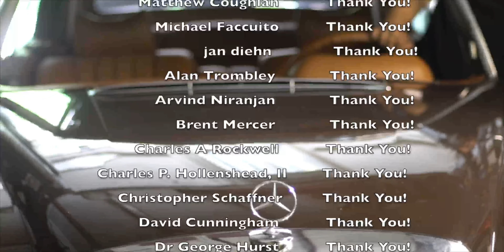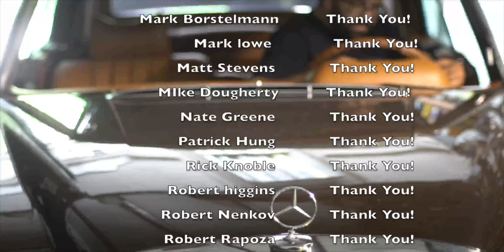Mercedes Benz fantasy cars